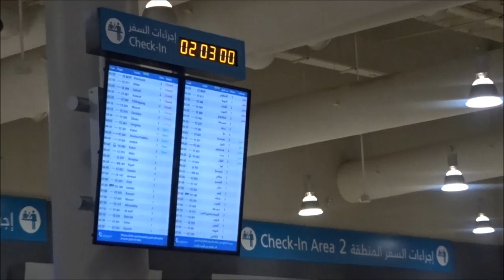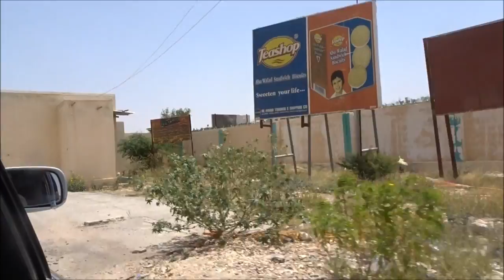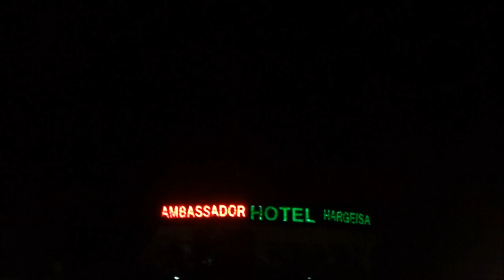SUMMER VLOG 4 || SOMALILAND, CAMEL MILK AND RAIN IN HARGEISA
Never regret things in life, if you join us you will have some fun!

SNAPCHAT: DUALESINTHECITY for more daily randomness